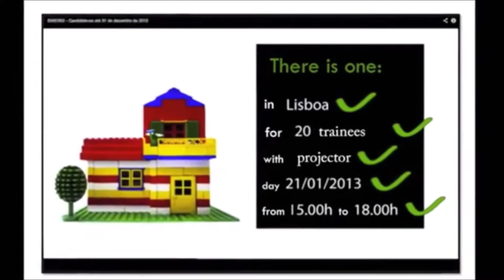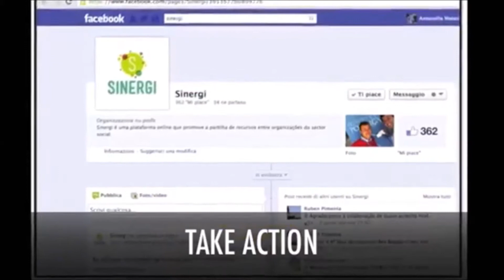VCW Students' Project: Resource Sharing Network for Social Entrepreneurs